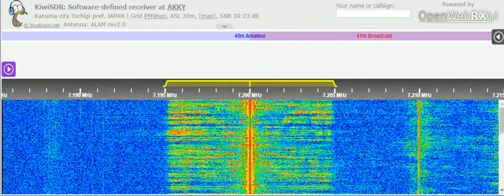01 11 2021 Radio Taiwan International in Korean to EaAs 1030 on 7200 Paochung